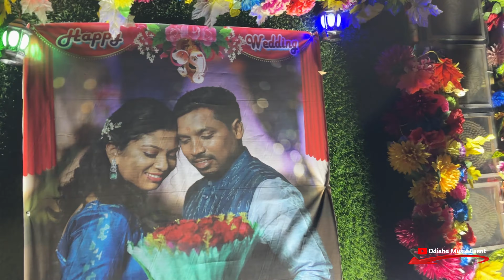Dj Green Music New Setup Yesterday Night Marriage Program Talcher Dera Colony | Odisha Music Event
Visit Again.